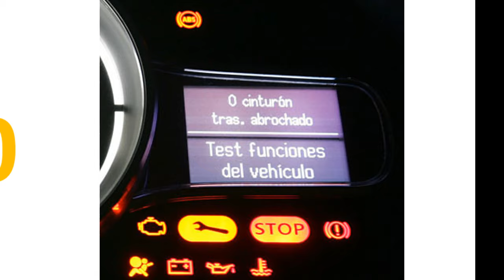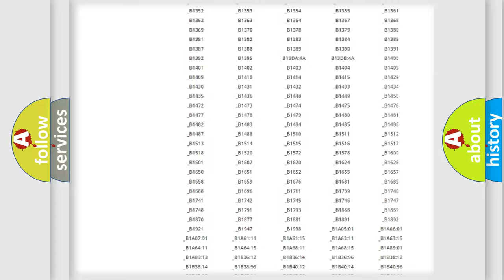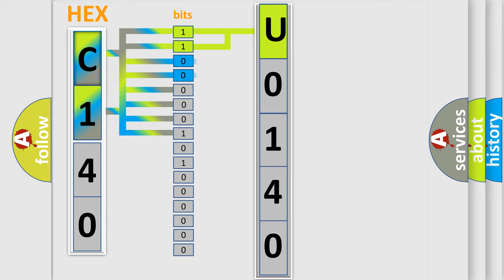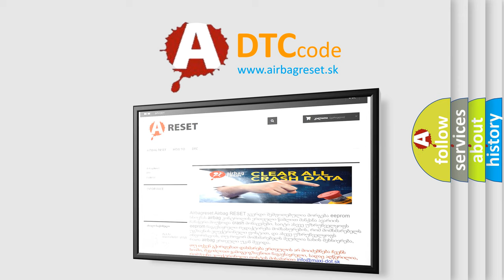DTC Toyota U0140 Short Explanation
Contents:
0:21 Basic DTC analysis according to OBD2 protocol standard.
1:48 Insight into programming
2:58 A diagnostically understandable description of the Diagnostic Trouble Code
3:05 Basic error definition

Make:
Toyota
Code:
U0140
Definition:
Intake Manifold Tuning Valve Stuck Closed (Bank 1)
Description:
This DTC sets when the signal is greater or less than an expected calibrated range during self-test.
Cause:
IMTV circuit openIMTV circuit short to groundDamaged IMTV actuator
Diagnosis:
An IMTVM PID reading may indicate a fault.